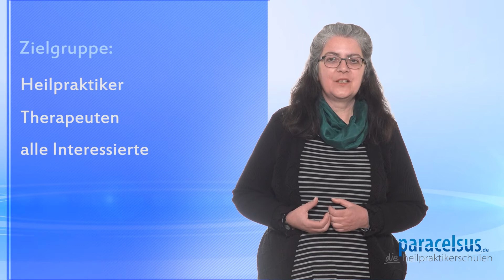Work Life Balance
Paracelsus bietet zahlreiche Fachausbildungen an. Eine Übersicht aller Fachausbildungen, Seminare und Adressen aller Schulen finden Sie